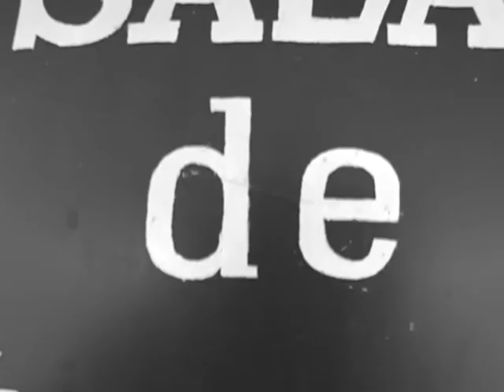MUZCOOL. Editie speciala: Haltere (promo)